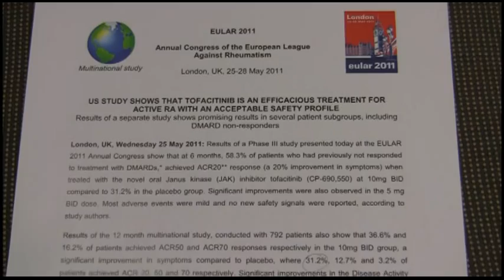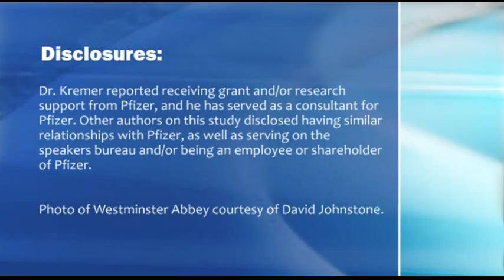Tofacitinib Promising in Rheumatoid Arthritis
The use of tofacitinib in combination with conventional background disease-modifying antirheumatic drugs is associated with rapid, significant, and clinically meaningful reductions in signs and symptoms of rheumatoid arthritis, as well as with improvement in physical function, according to findings from a phase III study. Dr. Joel Kremer discusses the results.